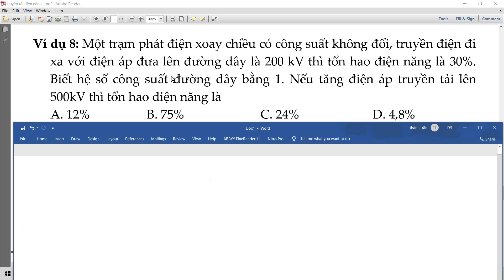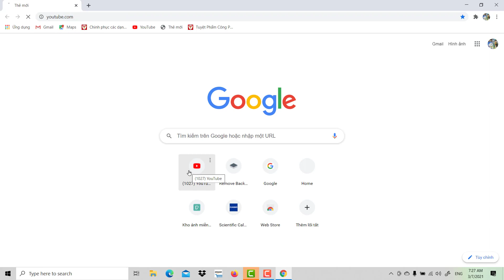Chữa bài truyền tải điện năng phần 2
Để xem lại kiến thức lí thuyết và phương pháp giải bài tập truyền tải điện năng các bạn vào video ở phần 1 này nhé